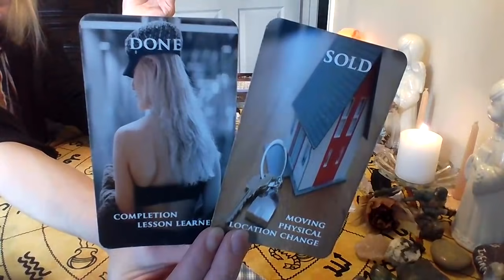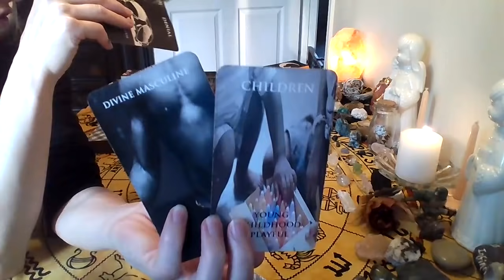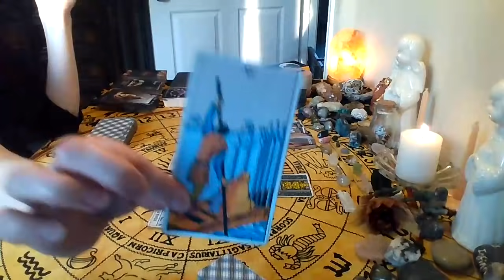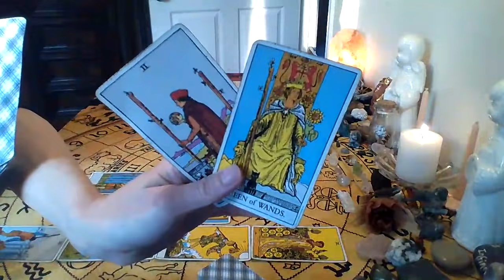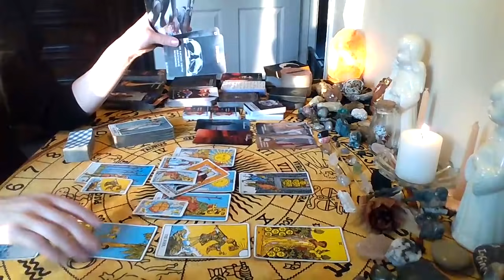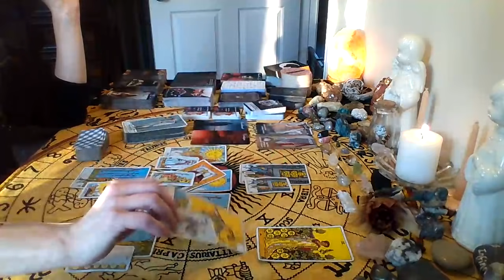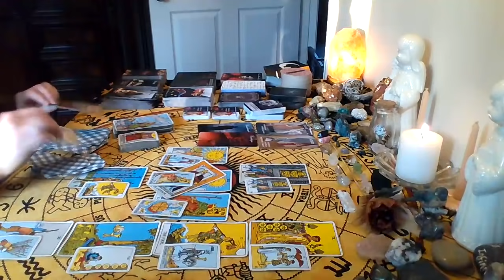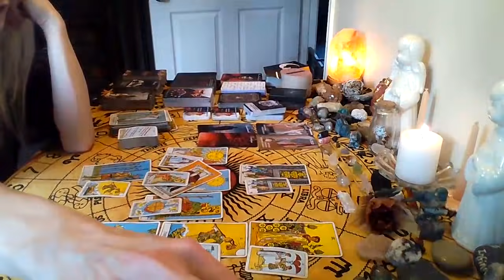Packing up and moving out~Timeless Reading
Welcome to Fairy Moon Tarot! Delivering daily messages from Spirit! If you have been guided to this reading there is probably a message for you! Divine timing is at play so this can be past, present, or future energy for yourself or those around you. Only take what resonates, leave the rest, and keep in mind that these are general, not personal. Drama and negativity will not be tolerated on my channel. Please keep your comments respectful or you will be blocked from commenting indefinitely.
~Emily~

I AM NO LONGER OFFERING PERSONAL TAROT READINGS AT THIS TIME

**ASTROLOGY/NUMEROLOGY READING**  $100 (Self)      $150 (Couple)